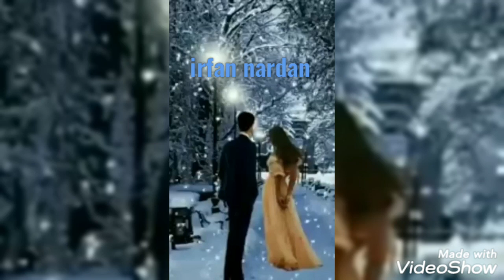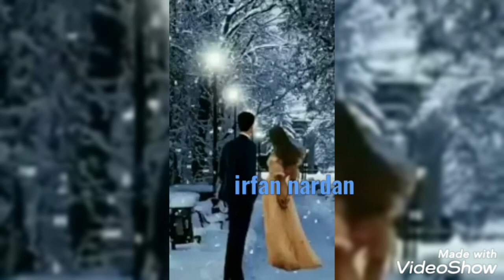Kız Üşüme Üşüme ...